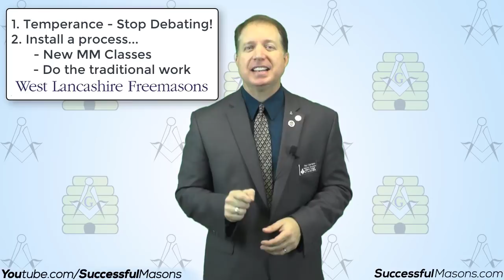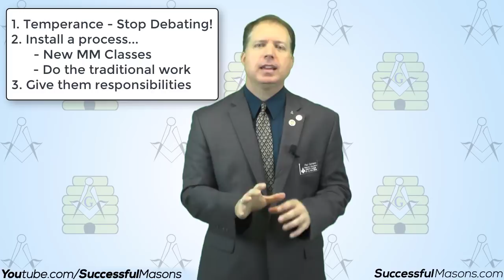The Debate about 1-Day Masonic Degrees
How do you feel about 1 day degrees? Should we have them? Should we stop having them? Or is there another solution?

In this video, Paul Cameron, WM of Wheaton Lodge 269 objectively discusses the valid reasons why some well respected Masons are FOR having one day degrees, and he objectively discusses the equally valid reasons why other well respected Masons are AGAINST having one day degrees.

More importantly, he explains the major problem that is being caused as result of debating whether we should or shouldn't have Grand Master Festivals , Blue Lightnings, or other forms of one day degrees.

Paul also outlines a solution to the problem that you can adopt in your lodge immediately, before your next stated meeting. It includes best practice ideas from as far away as the Province of West Lancashire in the United Kingdom thanks to a member of Starkie Lodge 1070.

We hope this video will change the way you think about 1 day Masonic degrees and how we can best respond after each event occurs.
NOTE: This channel is for Masons who want to improve themselves and their lodges. This channel is NOT for debating what masonry is about. We will not tolerate hate speech or abusive language in the comments and will delete them. There are LOTS of channels that enjoy that debate, we are not one of them.

If you are interested in learning more about Masonry, check out the channel "What is a Mason?", we highly recommend it. He does a good job and speaks with sincerity.
This channel is a project of Wheaton Lodge 269 in an attempt to rebuild our lodge to the success it once was. will document everything we are implementing as we journey from where we are now as a lodge, to the vibrant, successful lodge we plan to become.

On This Channel:
-Get access to Lodge Presentations
-Tips & Strategies to help improve lodge meetings
-New ideas to develop members
-Learn how to get more out of your Masonic experience
-AND stay current with our Wheaton Lodge 269 Success Project.

Hopefully we’ll have lots of people exchanging ideas with us and this will be a great learning experience for everyone who follows this journey. We hope you'll join us.